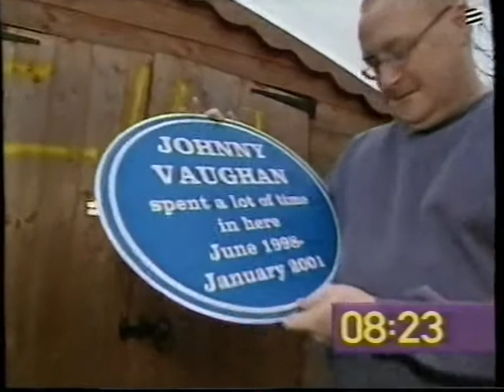The Big Breakfast 12th Jan 2001 Johnny and Denise's Last Show Pt 6 Johnny's Shed